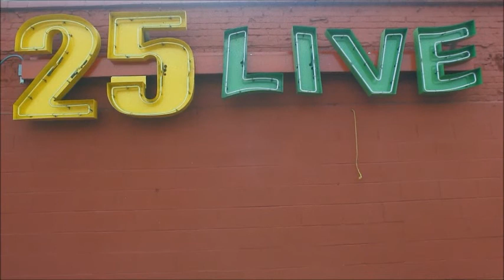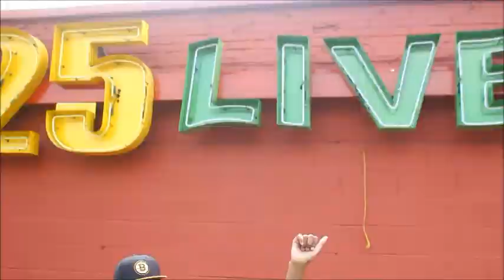"BRAG" - KING LYRIC (OFFICIAL MUZIK VIDEO)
SHOT & DIRECTED BY: RICKY PRINCE
SUPPORT YOUR INDIE ARTISTS!